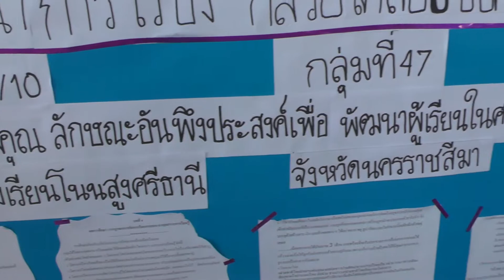เสนอโครงงานบูรณาการนักเรียน ม.ปลาย โนนสูงศรีธานี 11กย61 (39)